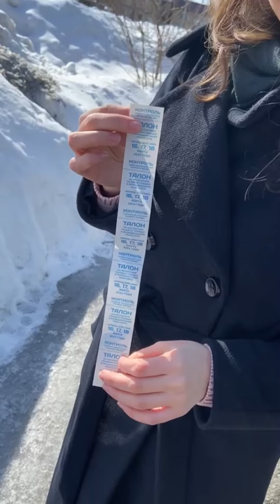Проявила свою Гражданскую позицию- проголосовала🇷🇺 Омск.Настроение отличное.Прогрелся воздух до +2°🌞